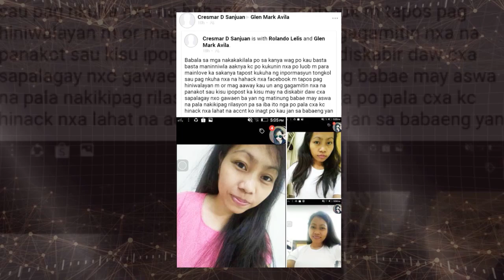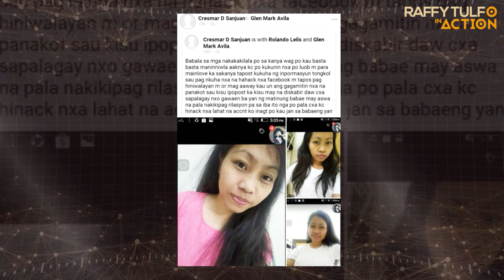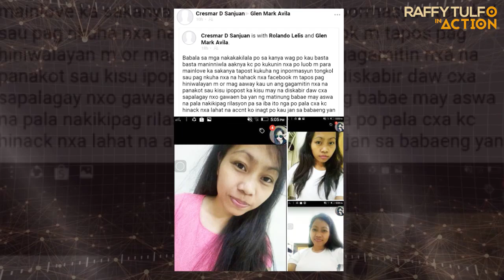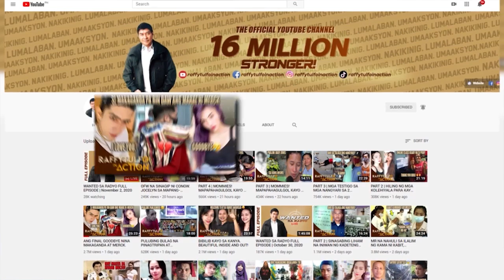LOVING-LOVING NOW, TULFO LATER. LOVE HURTS!